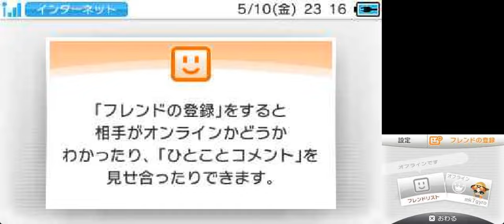【パズマリ 】 表ワールド8 攻略